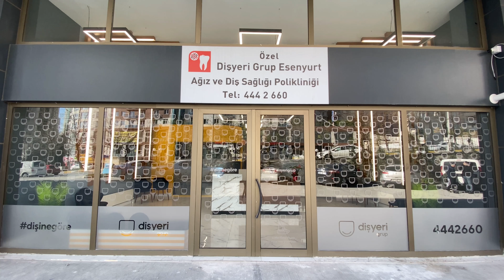DİŞYERİ POLİKLİNİK I Esenyurt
DişYeri olarak hastalarımıza her türlü ağız ve diş sağlığı hizmeti sunabilmek, onları ileri teknoloji sistemlerle tanıştırarak ağrısız ve güler yüzlü bir hizmetle ağırlamak misyonumuzun ayrılmaz parçalarıdır. Hastalarımızın tanı ve tedavi süreçleri alanında uzman diş hekimleri ile beraber uluslararası standartlarda yönetilir. Eğitimli ve profesyonel ekibimiz tüm etik kurallara bağlı kalarak tedavi sürecini tamamlar.